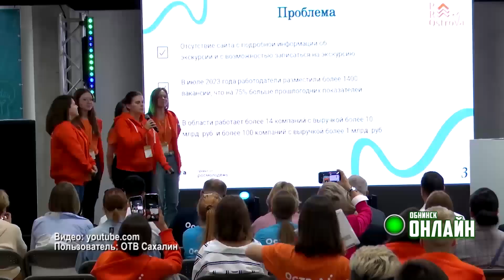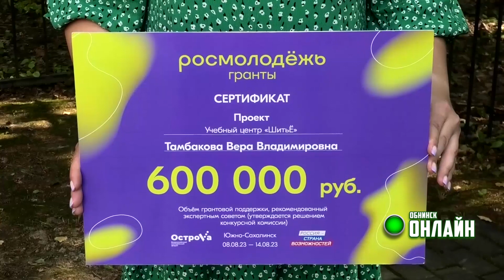23.08.2023. Вера Тамбакова выиграла грант в размере 600 000 рублей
С 8-го по 14-ое августа на территории Сахалинской области проходил всероссийский молодёжный форум «ОстроVа». В течение всего форума участники встречались с известными экспертами, артистами и спортсменами, решали вопросы профориентации, повышения квалификации и развития своих творческих идей. Предприниматель из Обнинска Вера Тамбакова выиграла грант в размере 600 000 рублей.